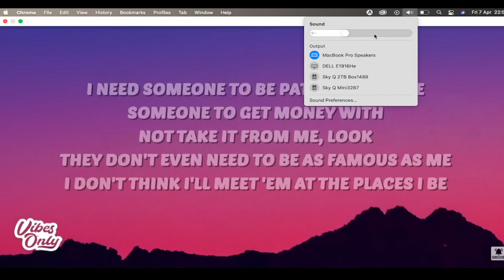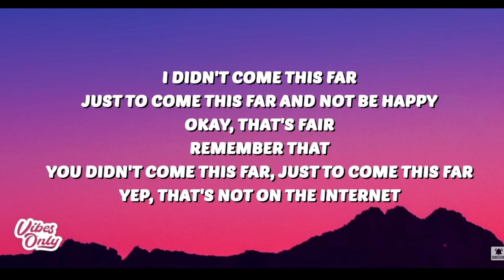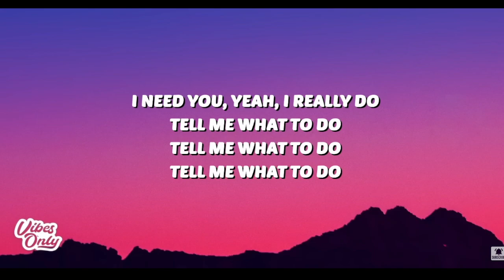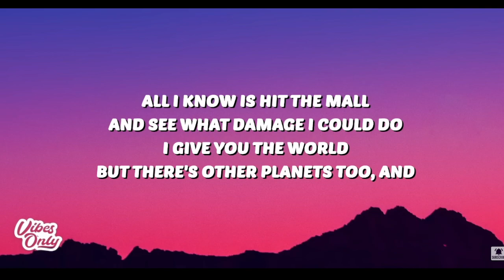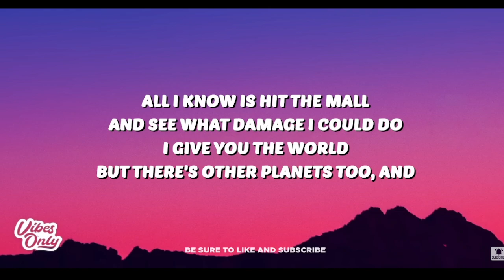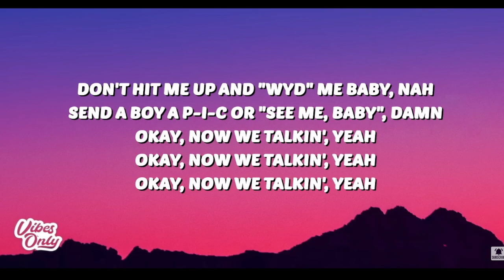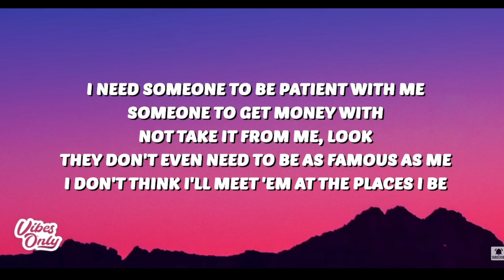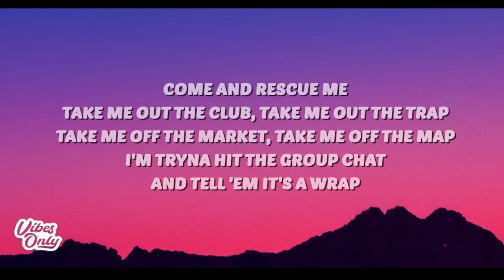REACTING TO SEARCH AND RESCUE - DRAKE